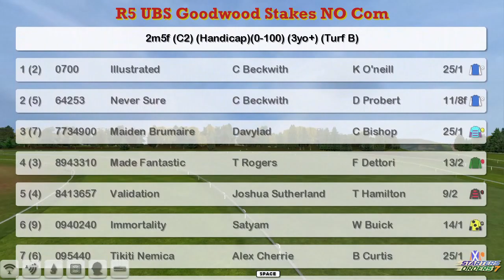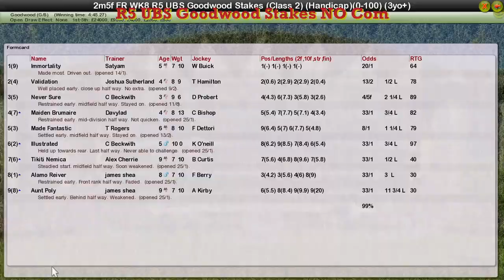FR WK8 R5 UBS Goodwood Stakes